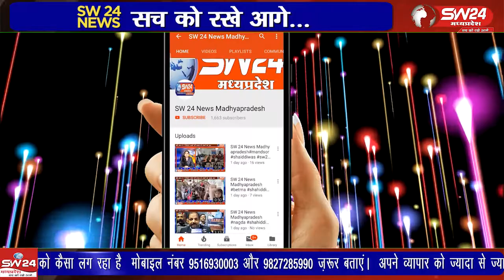कुक्षी जिला बनाने की मांग को लेकर काफी समय से सामाजिक कार्यकर्ता सोमेश्वर पाटीदार और क्षैत्र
कुक्षी जिला बनाने की मांग को लेकर काफी समय से सामाजिक कार्यकर्ता सोमेश्वर पाटीदार और क्षैत्र वासियों ने विभिन्न आंदोलन किये गये है। इसी कड़ी में जनहित का सफ़र नामक जनसंपर्क यात्रा का आयोजन किया जा रहा है।
कुक्षी से सईद अनवर खान की रिपोर्ट।